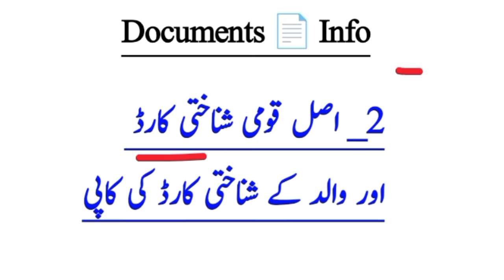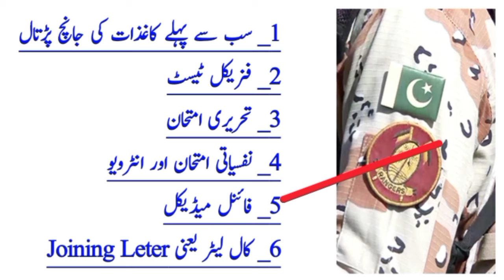Sindh Rangers Tests Documents 📃 Information ℹ️ 2024 | Sindh Rangers Criteria 2024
Pakistan Sindh Rangers After Registration Documents 📃 Details 2024.

Pakistan Sindh Rangers Syllabus & Paper Pattern Video Link:-